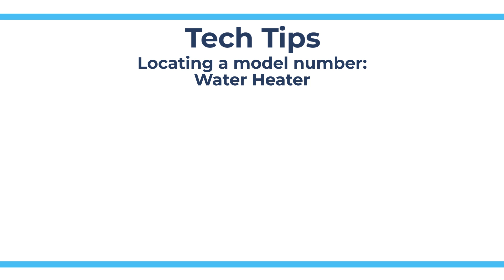How to Find the Model Number on a Water Heater - Tech Tips from Repair Clinic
This video provides quick identification of where the model number is located on most water heaters. Part testing, repair procedures, and replacement parts are not designed to work on all models. The model number is an essential tool in finding the most accurate help and parts for your particular model.

REPAIR CLINIC LIBRARY: How parts work, troubleshooting, model number help, and part replacement videos and articles